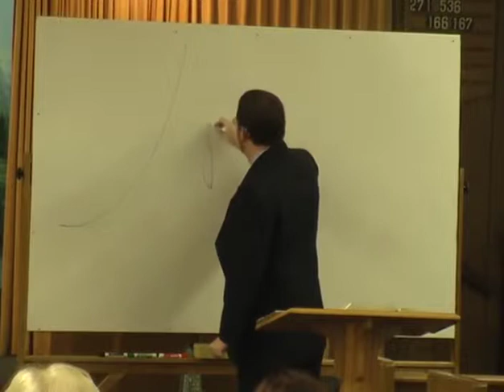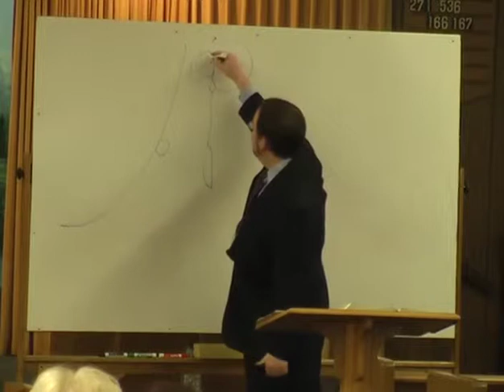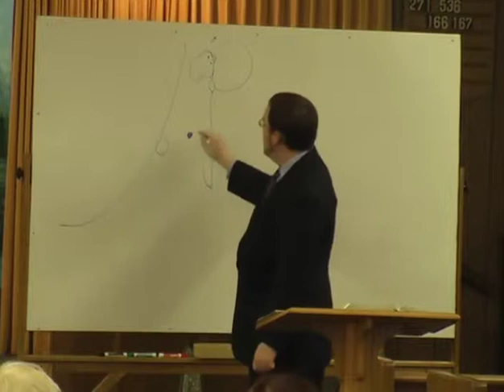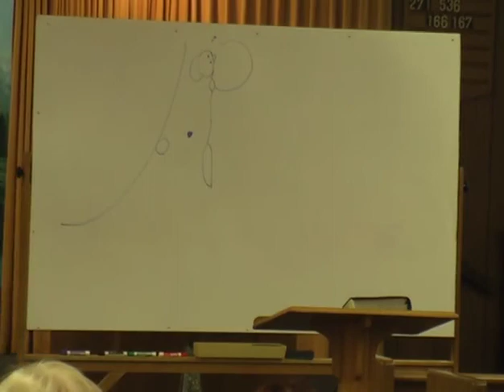Judges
05/04/2014 - Sunday Class - Wayne Welsh